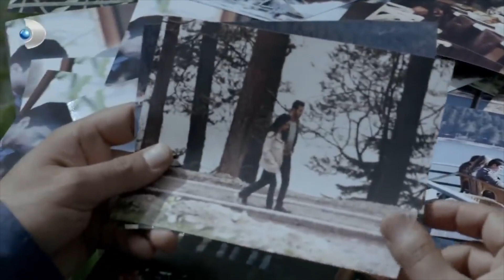Irmak Çemkirdi! - Merhamet 9. Bölüm